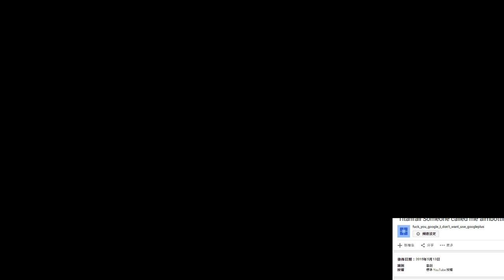[Titanfall Bad Match] doomleika the pubstomper (2015 05 13)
I don't meant it I swear!

Mouse: Logitech G302
Mousepad: eZova Acalanatha-09L (Custom)
In-Game Sens: 1, (Raw-input enabled)